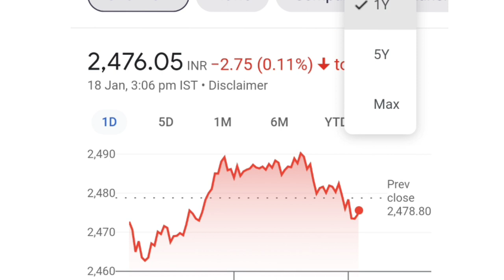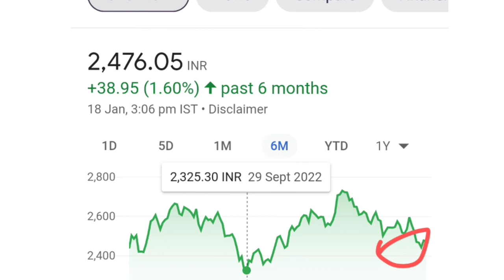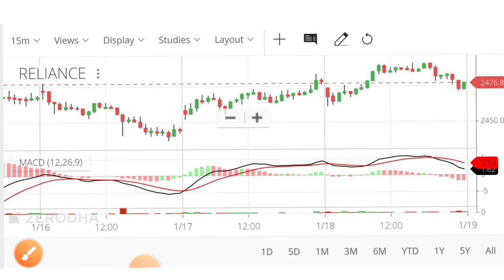Reliance Industries Share Latest News | Reliance Industries Share News Today | Reliance Share Target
Topics covered:
1) reliance share
2) reliance share news
3) reliance share price
4) reliance industries share price

reliance stock news target,
reliance share analysis telugu
reliance stock news today,
reliance share industries share
reliance stock price target,
reliance share price monday,
reliance stock news 20 JANUARY,